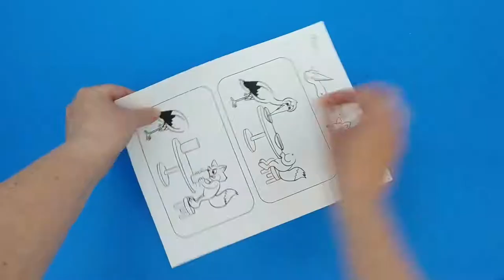The Fox and the Stork Craft - Aesop's Fables Activity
- Crayons
- Scissors
- 2 Split Pins
- Toothpick